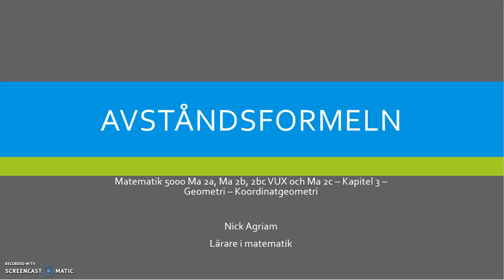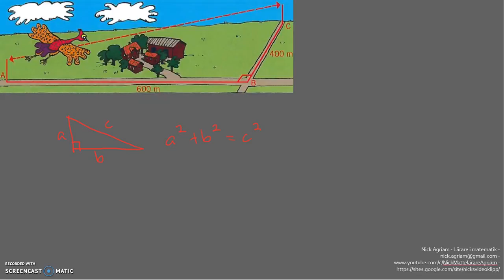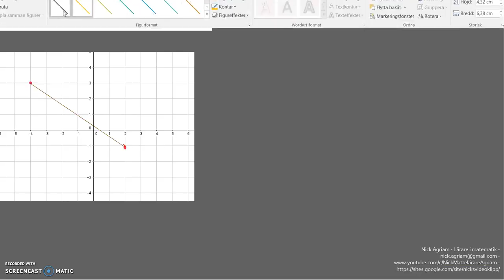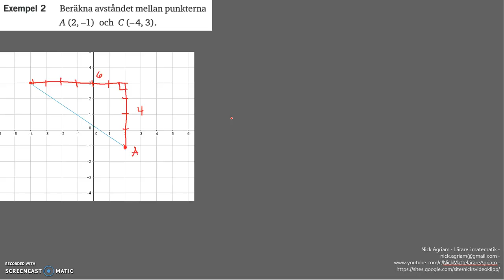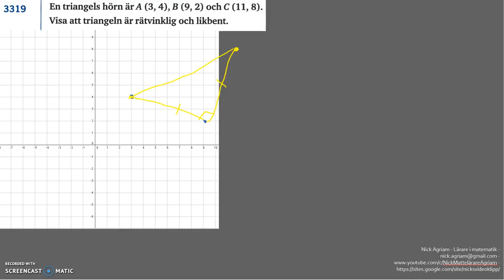Genomgång av Matematik 5000 Ma 2b Kapitel 3 Koordinatgeometri Avståndsformeln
Genomgång av Matematik 5000 Ma 2b   Kapitel 3   Koordinatgeometri   Avståndsformeln              Besök gärna min google site för mer videos: